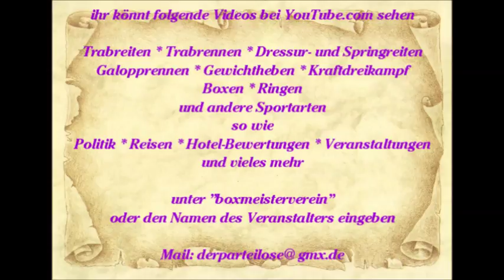534 * Der Sportler * Reisen * Spanien Paguera Karen die Show Sängerin Hawaii 15.06.2015